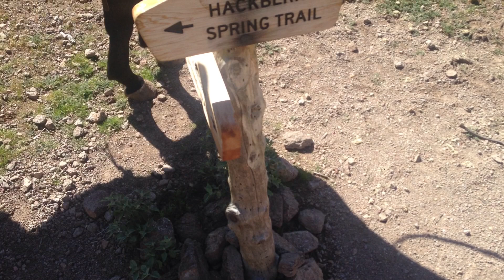CANYON LAKE TO GOLDFIELD RIDE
8 of us hauled our horses up the Canyon Lake and rode back through the Superstition Mountains to Goldfield Ghost Town.